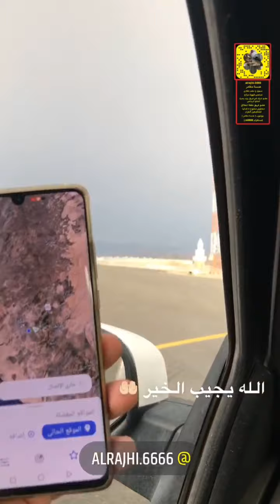امطار مكة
امطار خير وبركة على سلسلة جبال السروات وآخذه الجزء الشرقي مكة ليوم الإثنين ٧ رمضان ١٤٤٢هـ